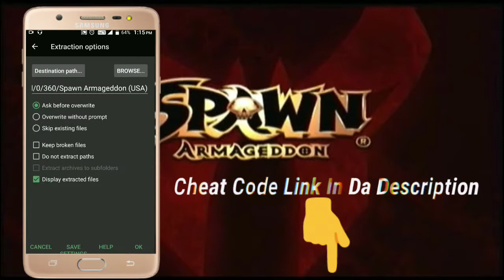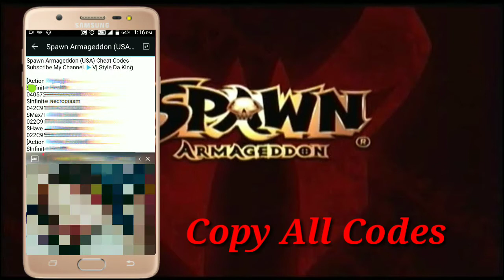Spawn Armageddon Cheat Codes | How To Enable Cheat Codes in Dolphin Emulator | (GCN) (PS2) (XBox)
More videos Gamecube & Wii Games -

🆂🄽🅰🄿🅳🅁🅰🄶🅾🄽 - 430
🅾🄿🅴🄽🅶🄻 - 3.2 🅰🄽🅳 🆅🅄🅻🄺🅰🄽 🆂🅄🅿🄿🅾🅁🆃
🆁🄰🅼 - 4🅶🄱
🅰🄽🅳🅁🅾🄸🅳 🆅🄴🆁🅂🅸🄾🅽 - 7.1.1 🅽🄾🆄🄶🅰🅃

ღԵհɑղƘՏღ